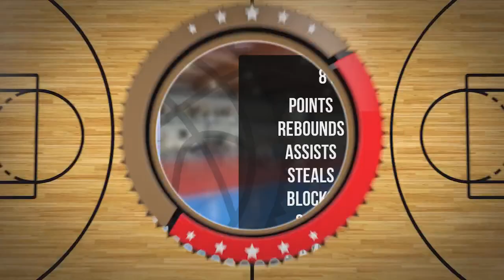Dawid Grzechowiak Player Mixtape DC83 Brodnica 2023